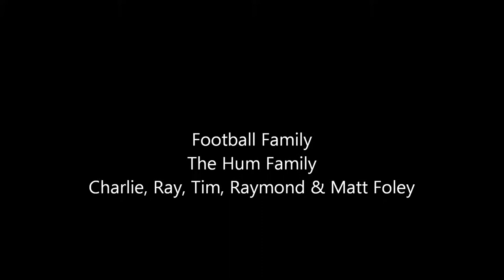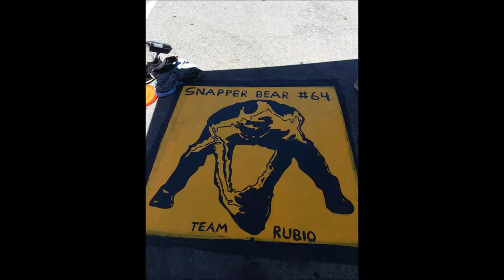A Football Family - Past to Present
Pictures of the Hum (and Foley) Family and their love of football.  From Charlie Hum through Matt Foley & Tim Hum